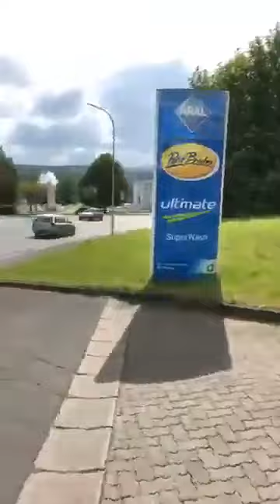Ето защо хората бягат от България